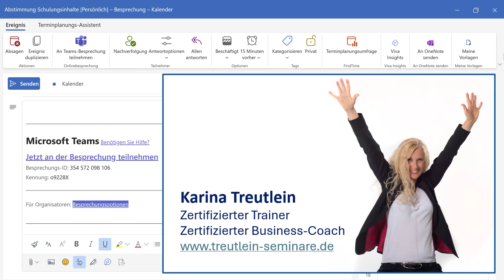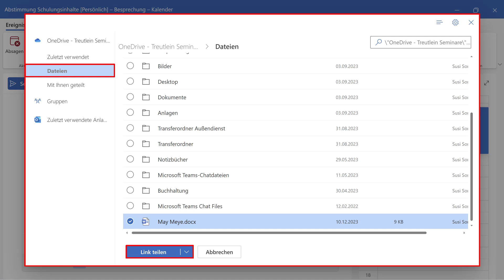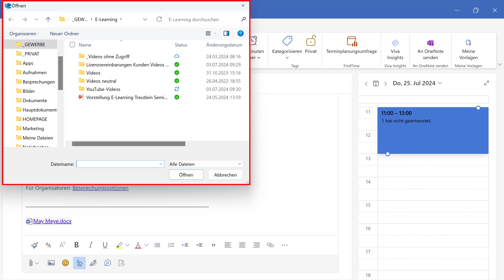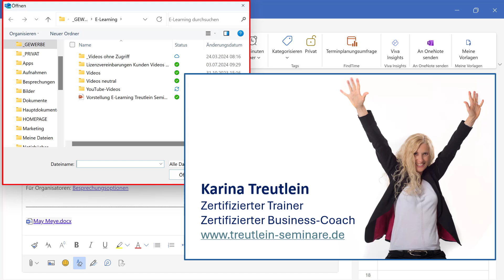Tipp 16 Neues Outlook für Windows 365 - Besprechung Datei anfügen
___MEHR INFOS ZUM E-LEARNING___

MIt unseren Lernvideos können Einzelpersonen und ganze Organisationen lernen. Für Einzelpersonen und kleinere Organisationen eignet sich unsere Online Lernplattform. Unternehmen und Organisationen ab 50 Personen können die E-Learning-Videos zu einem Paketpreis erwerben und ohne zeitliche Begrenzung z. B. auf Ihrem SharePoint oder im LMS-System speichern.